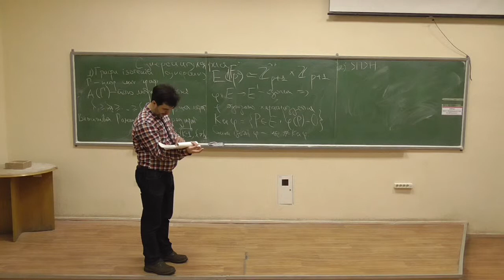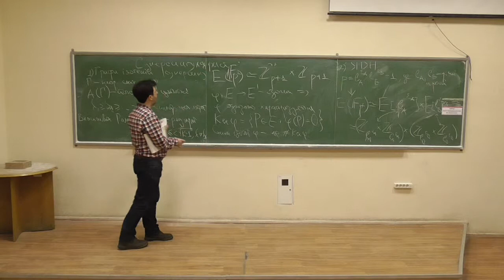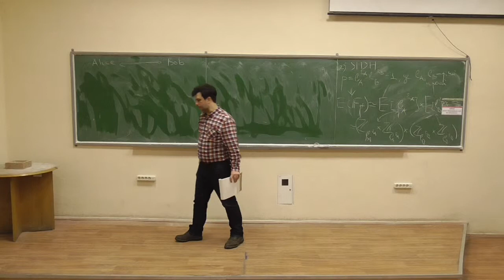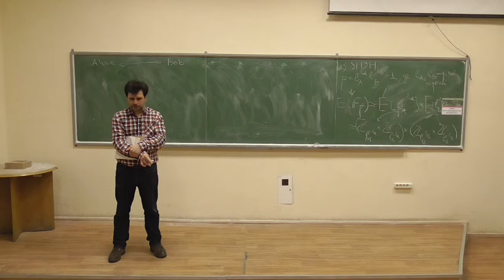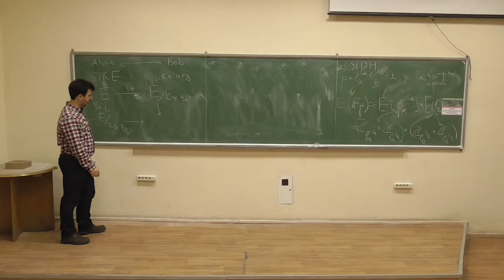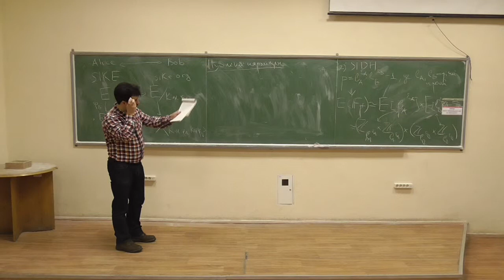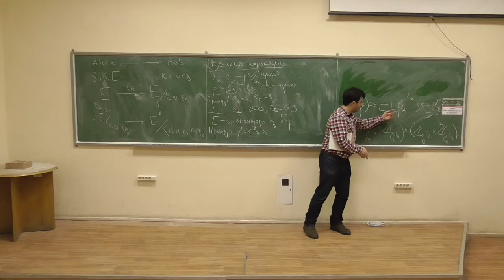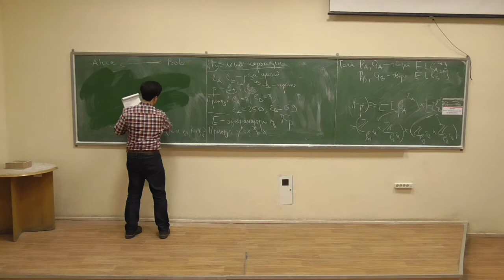Сучасні алгебраїчні криптосистеми 2, лекція 02-2: протокол SIDH (1)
Розглянуто такі питання:
-- протокол SIDH (протокол Діффі-Хеллмана на ізогеніях суперсингулярних кривих): загальна ідея, відкриті параметри.